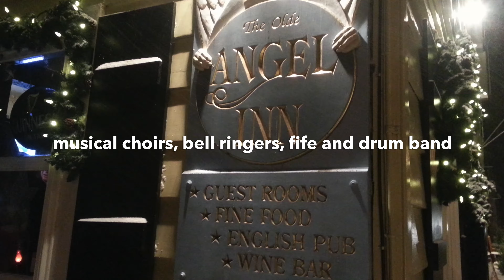Niagara-on-the-Lake Rotary Holiday House Tour 2016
The Rotary Club of Niagara-on-the-Lake welcomes you to the annual Rotary Holiday House Tour. Enjoy the variety of historic and contemporary properties, all decorated by professional designers in keeping with the holiday season.
Open 10 am until 4 pm.
The  tour features six elegant homes and eight Niagara-on-the-Lake landmarks, including three local wineries with complimentary samplings for ticket holders.